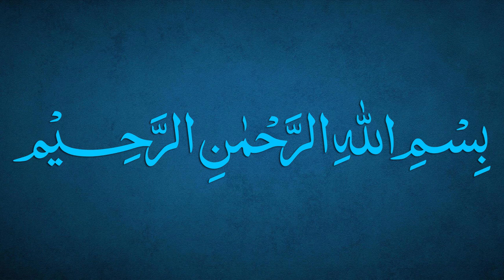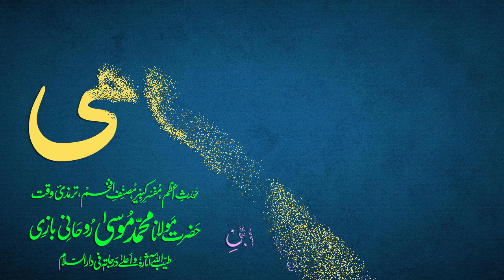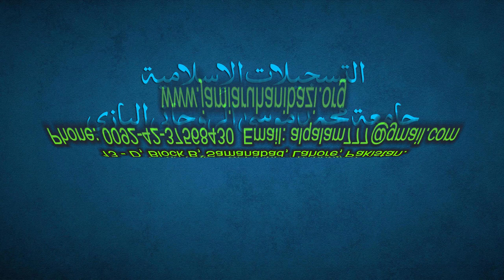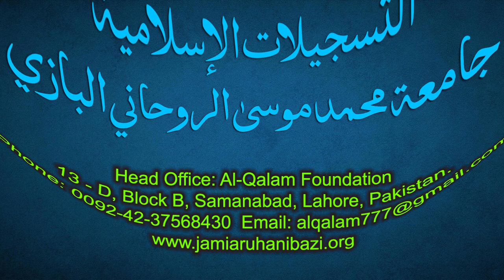Sharh-e-Jami Dars 69 - page 49 | Maulana Muhammad Zuhair Ruhani Bazi | 12/09/2021 | شرح جامی